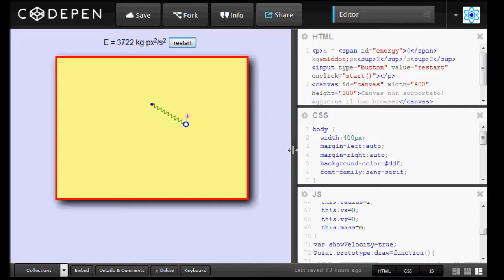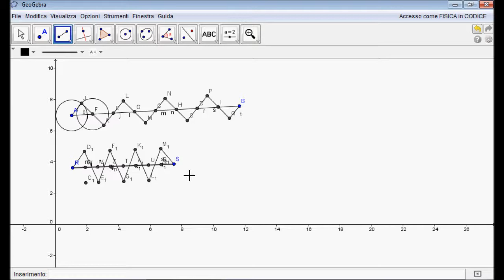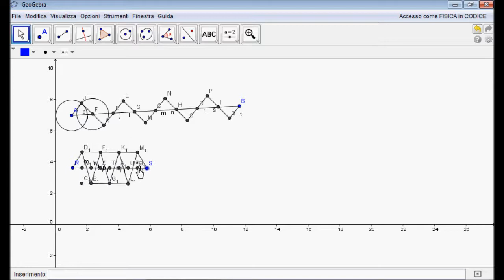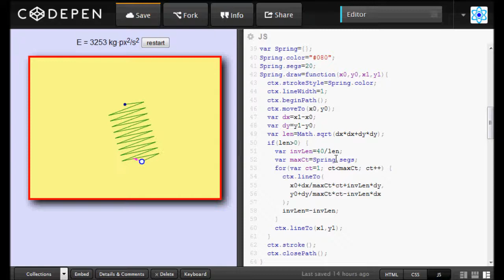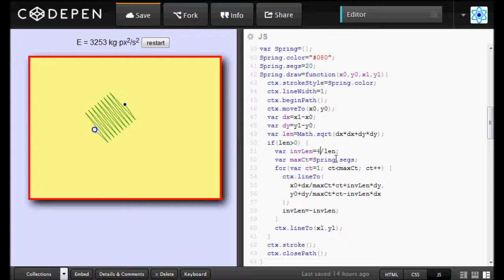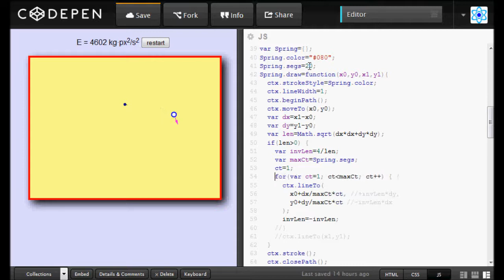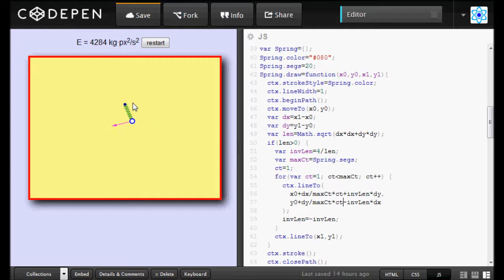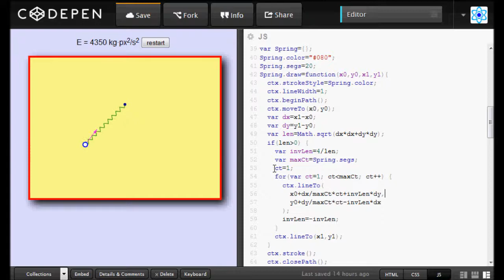GRAFICA #02 - Disegnare Molle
Come tracciare una molla stilizzata dati i due estremi.